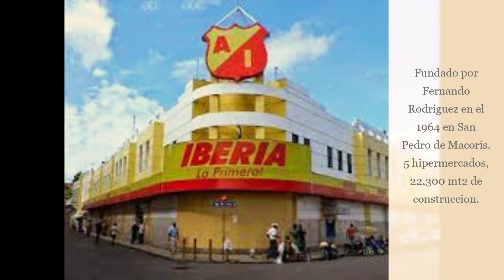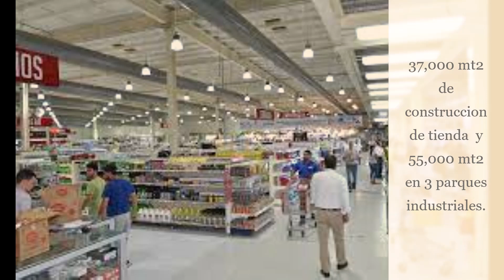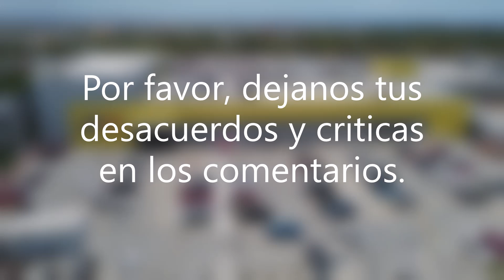Las 14 Cadenas de Tiendas mas grandes de la Republica DOminicana.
Nos hemos puesto a medir tienda por tienda en el pais, para realizar una sumatoria de las cadenas de tiendas por departamento, por metraje de construccion.